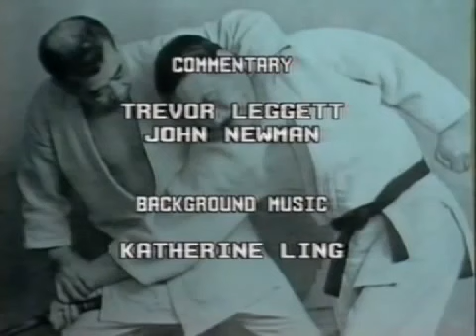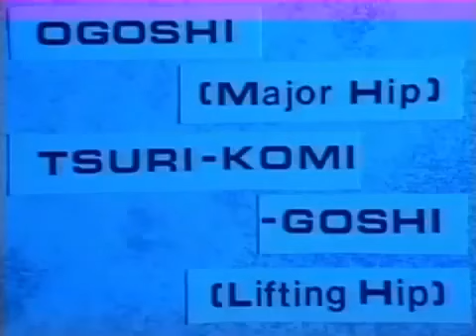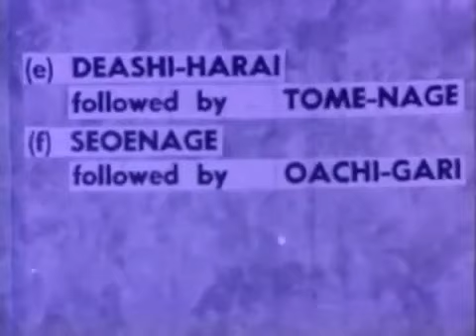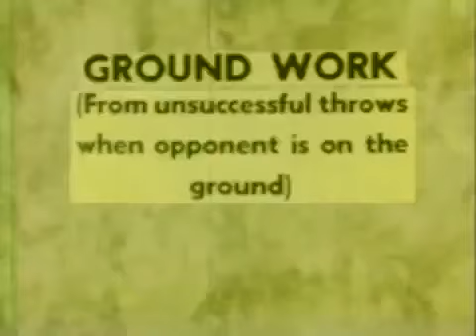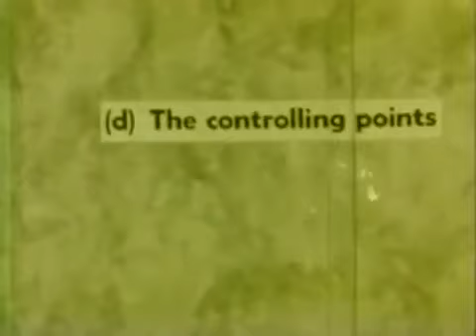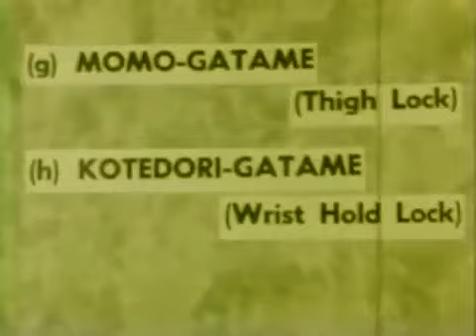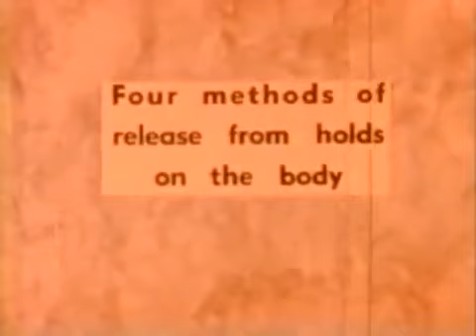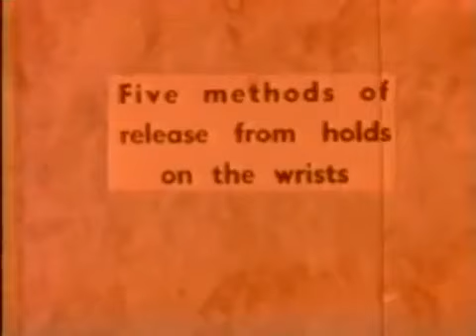Budokwai Film 1948 • Old Judo & Jujutsu • Gunji Koizumi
Video produced by The Budokwai (London, UK) in 1949 that heavily features it's founder, Master Gunji Koizumi. In addition to featuring various concepts and techniques of judo & jujutsu, the commentary mentions many interesting historical points throughout, including insights into the legendary Yukio Tani. The commentary is by UK judo legends in their own right, Trevor Leggett (student of Yukio Tani)  & John Newman.

This footage is not owned by the Jukido Academy. However, in the spirit of honoring these great masters, honoring this historically significant institution, and for purposes of preservation, we are happy to help promote this film by The Budokwai.

You can learn more about this period of time of jujutsu and judo history, with a heavier emphasis on the United States, by reading Rego Sensei's book, "The Founding of Jujutsu & Judo in America."

The Founding of Jujutsu & Judo in America

Timecodes
0:00 - Film Begins • Portrait of The Budokwai's founder,  Gunji Koizumi sensei
0:57 - Photograph of Yukio Tani sensei  (The Budokwai's 1st Chief Instructor) applying a technique
1:29 - Photograph of Gunji Koizumi applying the same technique on Trevor Leggett
2:05 - Intro & Commentary: Jujutsu first comes to London, Jigoro Kano, old schools of jujutsu, etc.
2:54 - Ukemi-waza / Breakfalls
4:35 - Basic Theory of Judo, Kuzushi (Balance Breaking), Maintaining Balance, etc.
5:47 - Body Mechanism & it's Efficient Uses (Continuation of Basic Theory)
6:52 - Nage-Waza (Throwing Techniques) / Te-waza (Hand Techniques)
8:21 - Koshi-Waza (Hip Throws) **Small note on Zanshin at the end of this section
10:23 - Ashi-Waza (Leg / Foot Throws)
13:01 - Yoko Sutemi Waza (Side Sacrifice Throws)
14:04 - Combination Throws
15:47 - Nage-no-Kata (Throwing Form) **Opening Uki-Otoshi of old Budokwai seems very much in alignment with that of Jukido's curriculum.
21:07 - Freestyle Throwing & Randori (Leggett, Koizumi, Women)
23:03 - Yukio Tani Discussion (Brief)
23:33 - Groundwork / Entering & Basics (Uki-Gatame often called "Knee on Belly", Passing the Guard, Fundamental Movements, etc.)
26:22 - Groundwork / Guard or Leg Defense against Standing Opponent
26:53 - Groundwork / Control Points
27:14 - Osaekomi (Pinning / Positional Control - such as Kesa Gatame, Tate Shiho Gatame, etc.)
27:54 - Shime-Waza (Strangles & Chokes)
29:21 - Kansetsu-Waza (Joint Locks)
31:20 - Katame-no-Kata (Methods of Holding or Grappling Form)
34:23 - Grappling or Newaza Randori
34:49 - Comment regarding time alloted to Standing  vs. Ground
35:13 - Ju-no-Kata (Form of Gentleness)
40:43 - Itsutsu-no-Kata (Form of Five)
42:50 - Self-Defense (Note: Commentary by Leggett on sport vs Jujutsu as Self-Defense)
47:10 - Budokwai Kime-no-Kata (Form of Decisiveness -- NOTE: This is NOT the Kodokan form by the same name - this is an unofficial self-defense kata created by Koizumi at the Budokwai)
49:22 - Technical Stand Up / Standing in Base by Koizumi (also described in his textbook)
51:00 - Ending Sequence